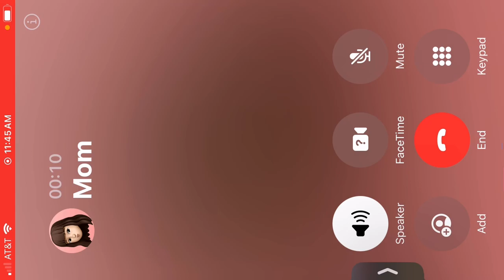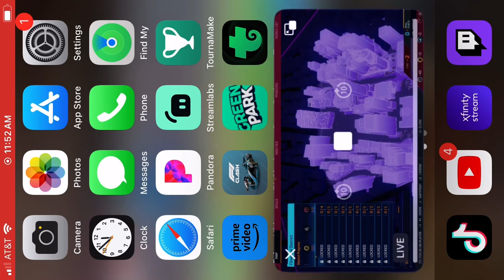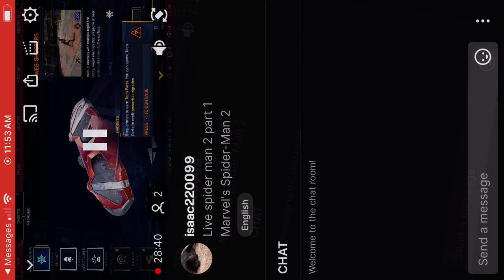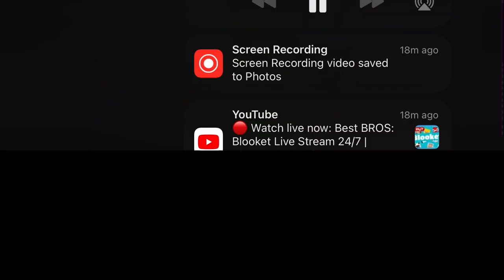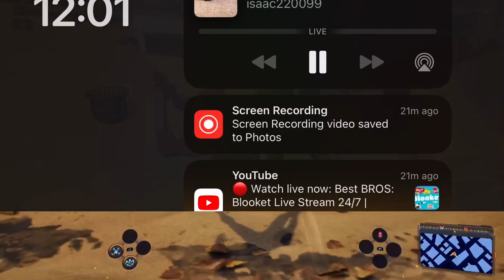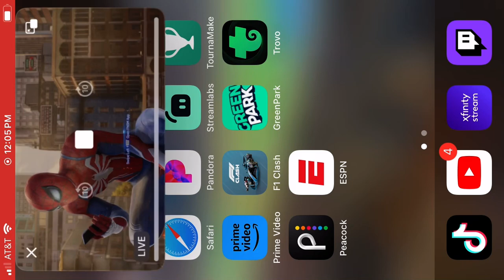Spider-Man two walks through PS5 part 2